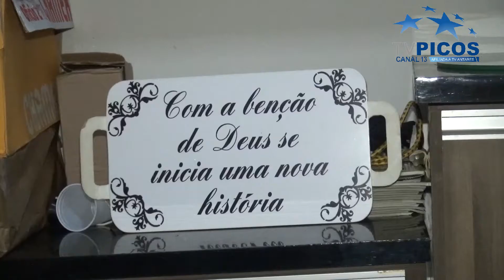JUSCELINO MOURA: ATOR, ESCULTOR, ARTISTA PLÁSTICO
Desde criança, seus pendores pelas artes se fizeram presentes. No momento, o ator se evidencia mais já com participações em vários filmes, mas ele também aprendeu a esculpir e pintar. VT produzido e veiculado pela TV Picos - Canal 13. Reportagem de Jonas Rocha.